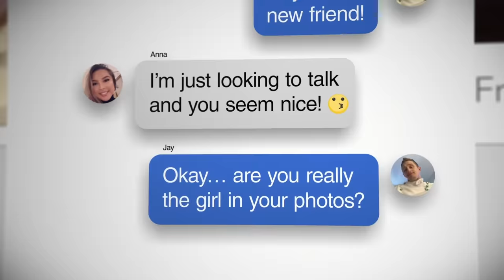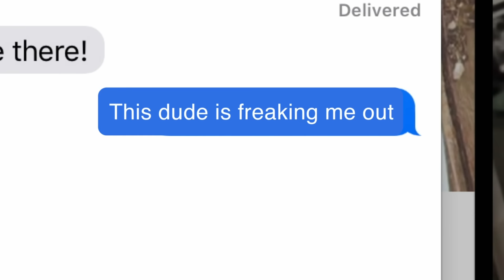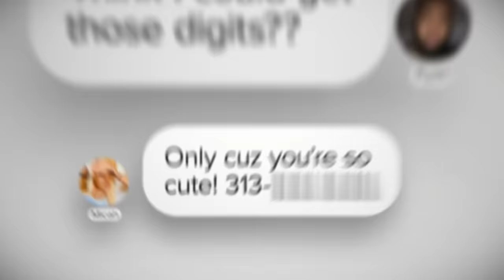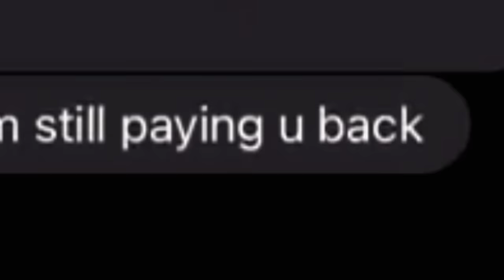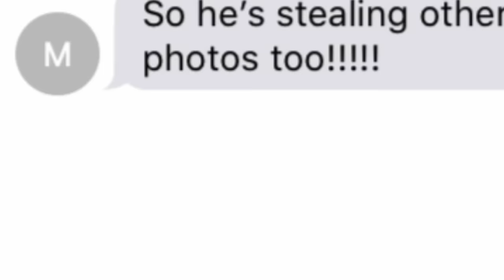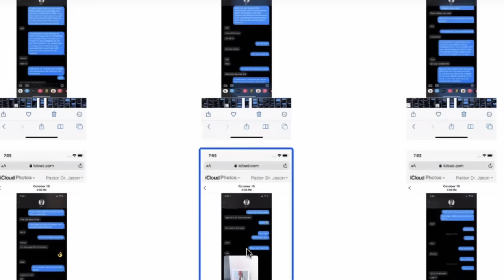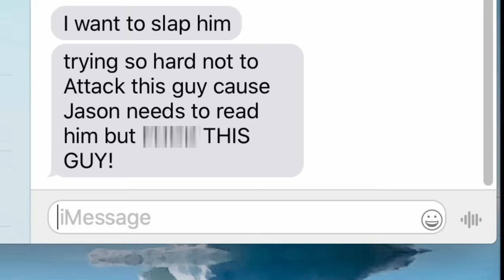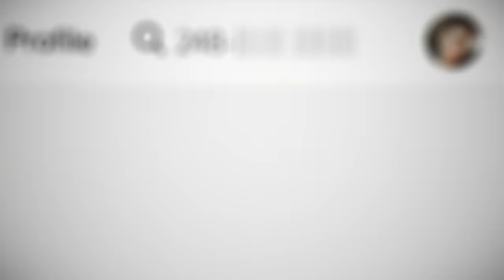4 Catfish Zoom Reveals That’ll Give You Chills 🥶 Catfish: The TV Show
From a catfish scamming for money to one who wanted some help with work, if these Season 8 catfish were any colder, they’d be frozen.